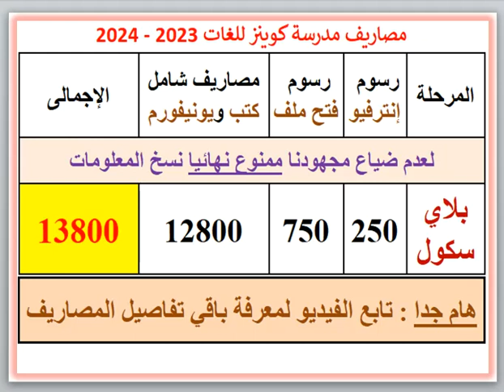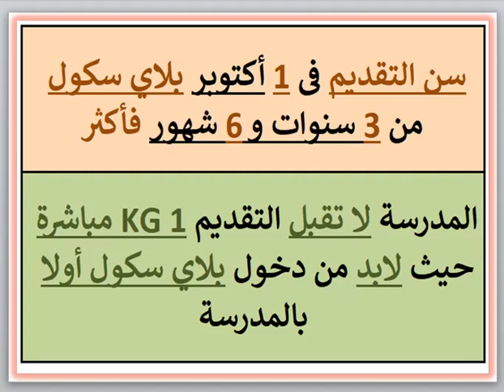مصاريف ومعلومات عن مدرسة كوينز للغات (العجمى - الهانوفيل) 2023 - 2024 Queens Language School Fees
مصاريف ومعلومات عن مدرسة كوينز للغات (العجمى - الهانوفيل) 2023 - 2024 Queens Language School QLS Fees